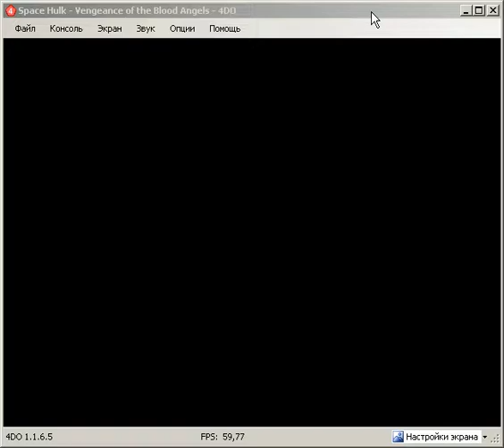Space Hulk - Vengeance of the Blood Angels in 4DO 1.1.6.5 beta